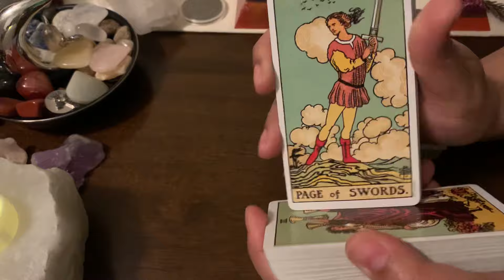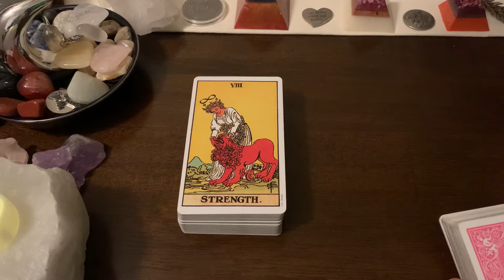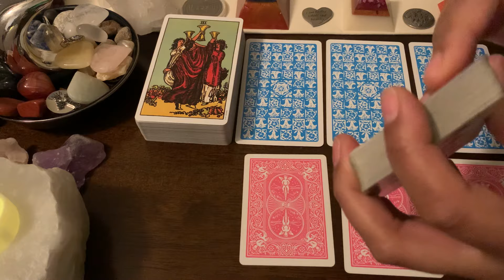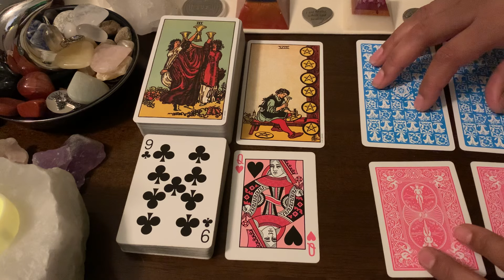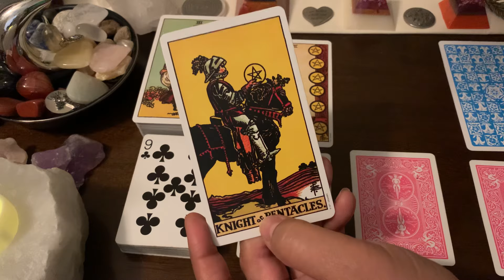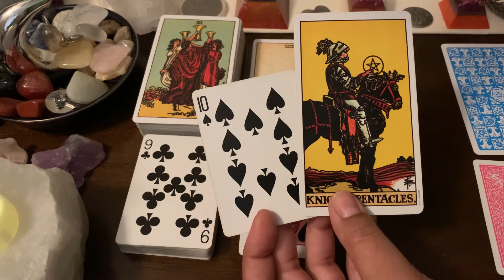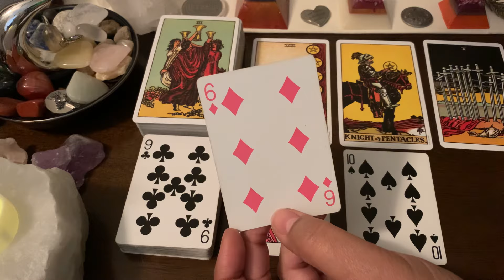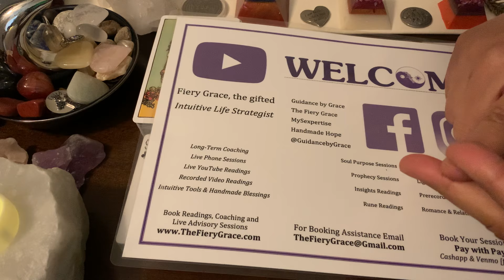Hey DF, There is an ACTUAL Reason For the Way You've Been Feeling 😮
Divine message about feelings, lack of clarity, and questioning oneself in a relationship. Challenging journey of divine feminines questioning their path and purpose. Interpreting the energy of the nine of Wands and trusting intuition during challenging times.

Understanding the journey of awakening and reunion in twin flames, and the purpose of the opposing energy between counterparts. Revelation about inner work and divine assistance leading to a new beginning.

Purpose of twin flame journey is to elevate and help others. Embrace the highs and lows to plant a new seed for a fresh start. The impact of past foundations on spiritual growth and the transition to a new phase of abundance and balance.

Fiery Grace, the gifted and Mr. LightWork, the enlighteneDM are divine twins in blissful reunion offering ascension-focused intuitive readings to the global collective.

Want to receive a FREE membership? CLICK HERE to opt in to gifts for a chance to win

ATTN: Grace
# 105
14851 State Road 52 Unit 107

Sending Mr. LightWork something? Send to the address above and contact Grace or Mr. LightWork to let them know to expect a gift.

Please Note: We are in no way affiliated with any of the following channels - Magnetize Yourself, Twin D, New World Allstar, Moonlight Guidance, Soul Whispers Tarot, goddess energy, Mystic Goddess, or Heart 2 Heart Love Messages. Any similarities are based purely on the YouTube algorithm and your recent watch history.